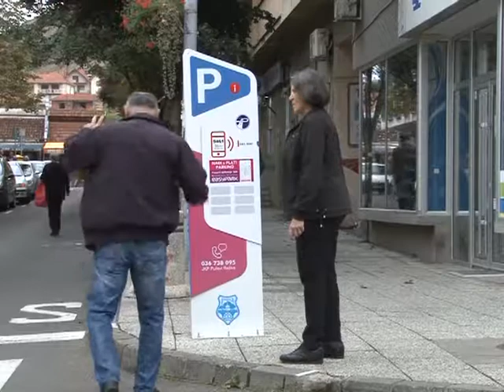Vlasnici evidentiranje podataka